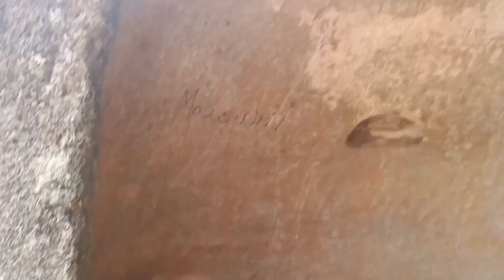খণ্ডগিরি গুহার সম্পূর্ণ ভিডিও || Full Video of Khandagiri Caves || পুরি ভ্রমণের সাইট সিন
your queries..